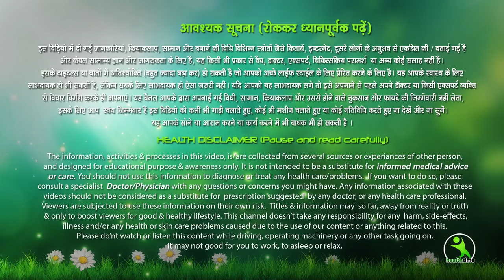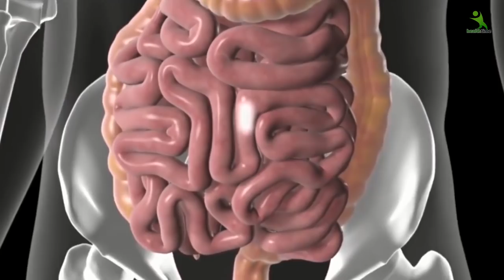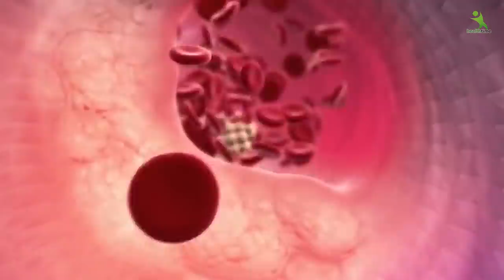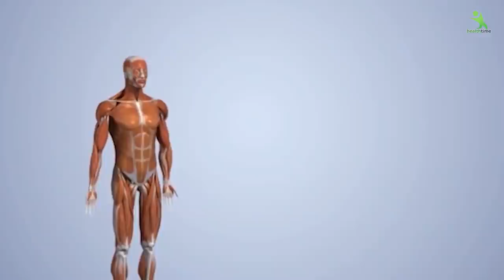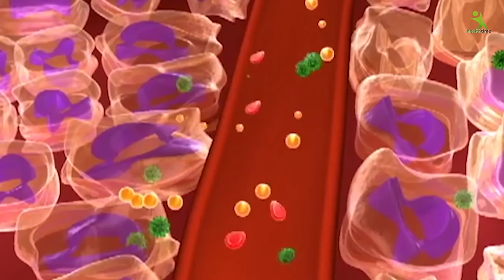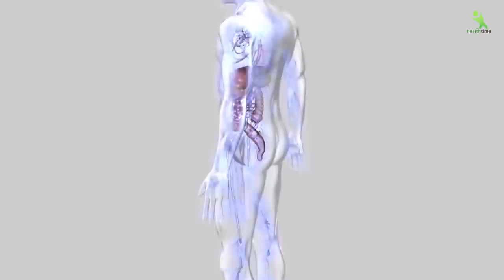एक चमच ये चीज खा लो आपकी कमजोर हड्डियां, हड्डियों से कट-कट की आवाज आना बंद हो जायगी